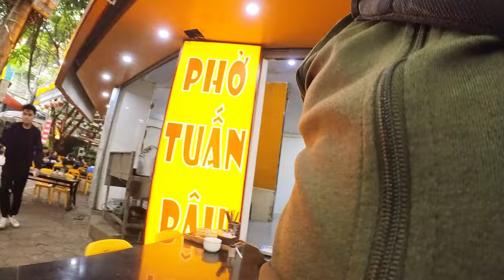Phở Tuấn Râu - Tuan Rau Pho - Vietnamese Beef Noodle Soup: 93 Phan Ke Binh, Ba Dinh, Hanoi, Vietnam